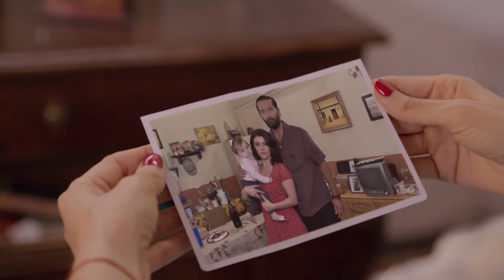Ángel por poco comienza una fuerte pelea por Aurora | El Ángel de Aurora | Capítulo 13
En el capítulo 13 de El Ángel de Aurora, contento por ver a Aurora en su barrio y por la oferta de trabajo que recibió, Ángel no permitió que el Morro le faltara al respeto. Pero fue la propia empresaria la que evitó una mayor confrontación.